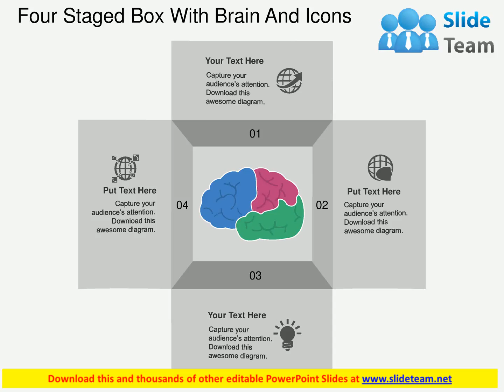four staged box with brain and icons flat powerpoint design